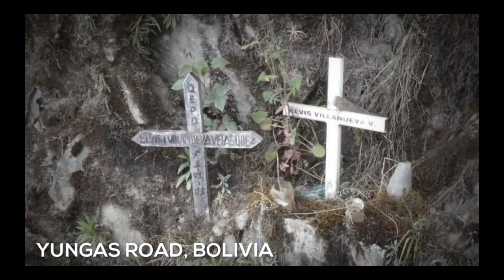Top 10 World Most Dangerous Place Must Watch!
We recommend staying away from these 10 places!

1. JUAREZ VALLEY, MEXICO
2. YUNGAS ROAD, BOLIVIA
3. ISTANBUL, TURKEY
4. LAKE KIVU
5. SAN PEDRO SULA, HONDURAS
6. ILHA DA QUEIMADA GRANDE (SNAKE ISLAND)
7. MOUNT HUA, CHINA
8. DANAKIL DESERT, ETHIOPIA
9. MAYAK, RUSSIA
10. CAMDEN, NJ